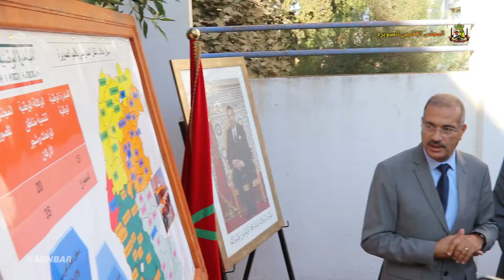المجلس الاقليمي للصويرة يساهم في اقتناء حافلات مدرسية لفائدة 13 جماعة ترابية بالاقليم